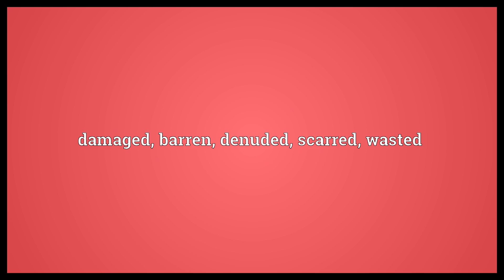Scarified Meaning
Video shows what scarified means. damaged, barren, denuded, scarred, wasted.  Scarified Meaning. How to pronounce, definition audio dictionary. How to say scarified. Powered by MaryTTS, Wiktionary